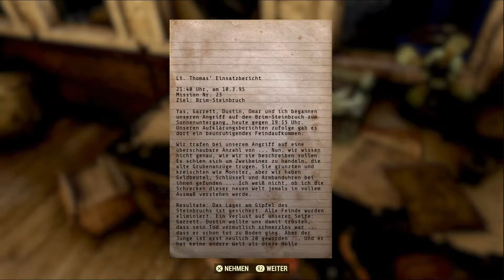Das Gebet von arsch & Feuer 🤯 Fallout 76 #36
Betet mit uns ... # Fallout76